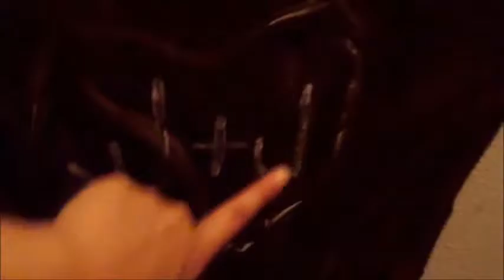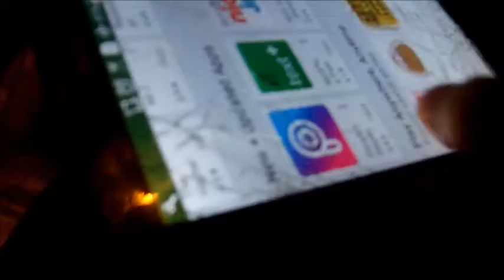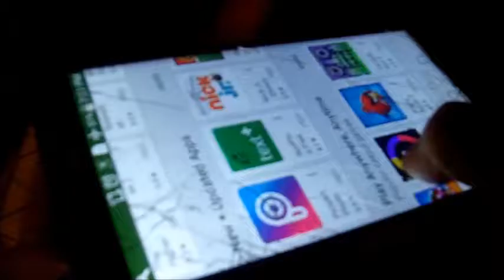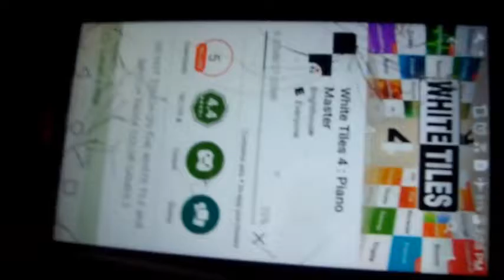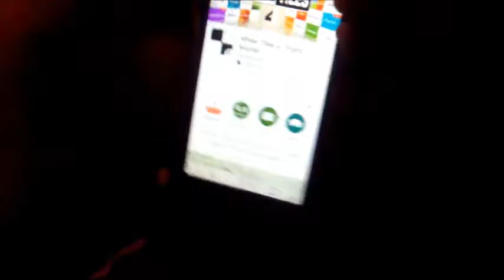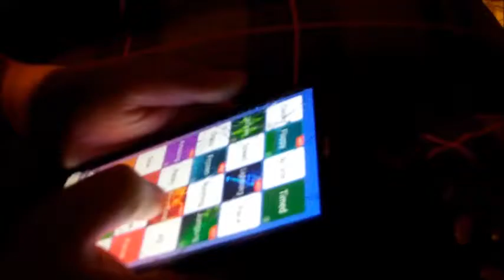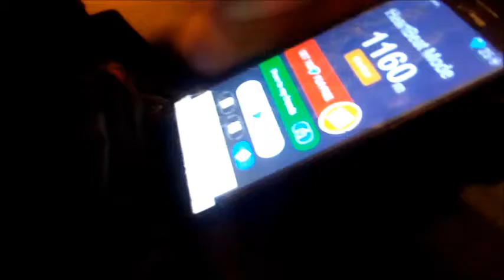Vandra's Vlog!!! #2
Hi all you fabulous guys and ghouls!!! Here is that random little vlog i mentioned i did after the BALLOON BONANZA vid!!! Just wanted to show u guys all the fun stuff the gang and i did!!! I will probably work on another vlog where i film maybe every other day to count down to the most spooktacular time of the year!! Starting today to halloween and then film another separate vlog focusing on just halloween day!!! You guys will get to see us participate in a mini haunted house! DONT WANT TO MISS THIS VAMPS!

THE SONG IN THE INTRO AND THE OUTRO BELONG TO US, AS IT WAS MADE BY VOLCRAY! (aka Retrosity Shock) :

LOVE you bats and vamplings!